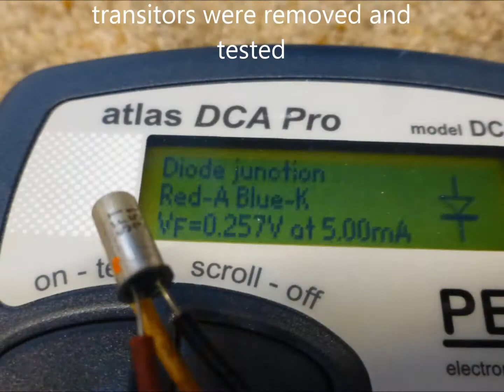Repairing a Vox jaguar keyboard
Repairing a Vox Jaguar keyboard to component level .